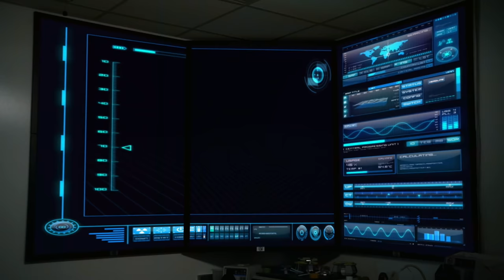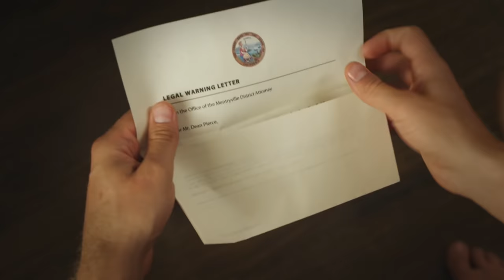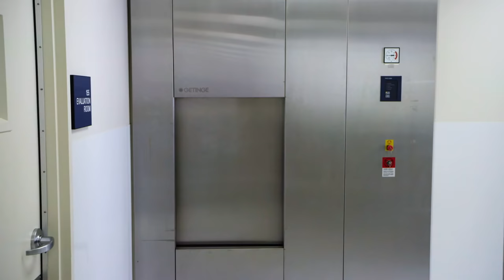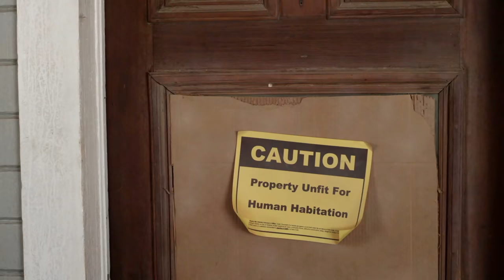Toxin (The Enforcer) | Full Movie | Action Sci-Fi | Virus Outbreak | Vinnie Jones | Sci-Fi Central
Toxin (The Enforcer) - A pharmaceutical company recruits a well-known scientist to help develop a vaccine against a deadly virus.
2015.  Stars: Taylor Handley, Danny Glover, Vinnie Jones